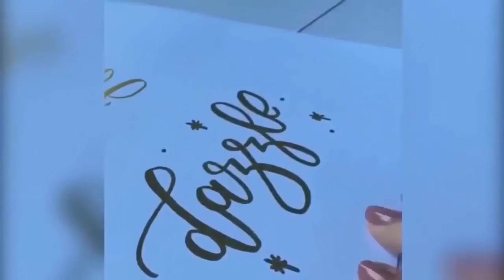The Most Satisfying Video In The World